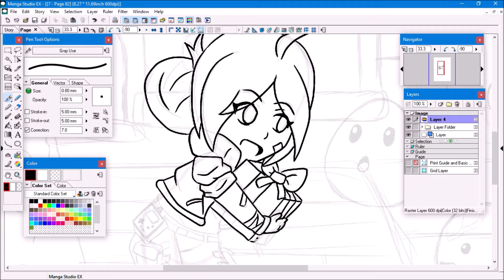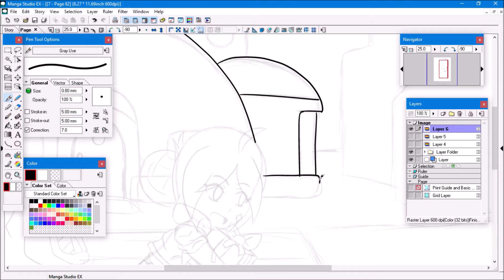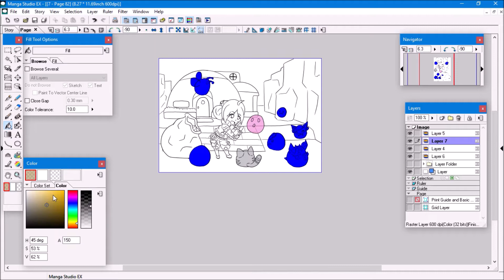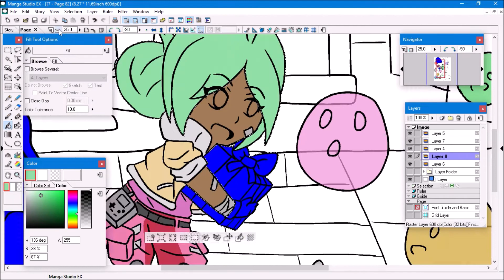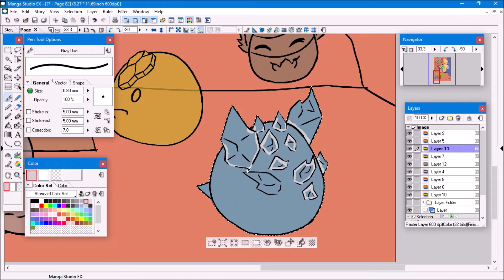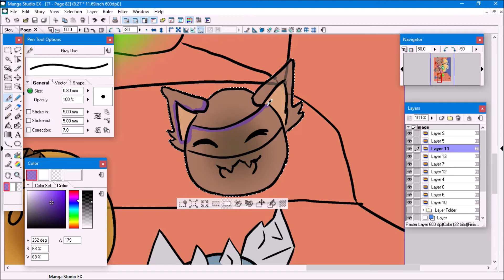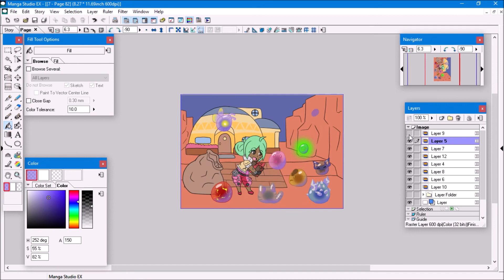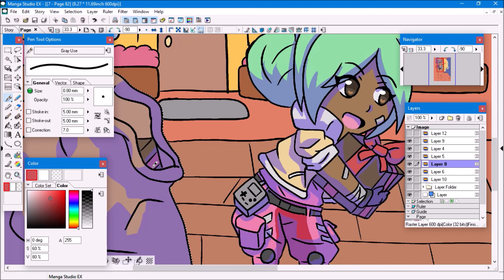Slime Rancher Speedpaint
A while ago, I drew a hunter slime and said I'd draw more at some point, but never really got around to it. To make up for the long wait, and because I like so many slimes, I drew Beatrix and a bunch of the slimes (sorry if I didn't draw your favorite, there are a lot of them).

Programs:
Manga Studio EX4
PowerPoint 2013

Audio:
Song 1: Exhale
Artist: Jeremy Blake
Song 2: Water Lillies
Artist: Destiny & Time
Song 3: Fortress Europe
Artist: Dan Bodan
Song 4: Escape
Artist: Eveningland